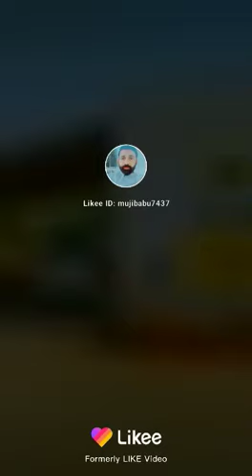Civil Defence Multan Pakistan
illegal petrol pump seeled